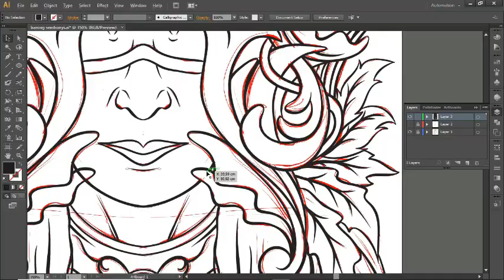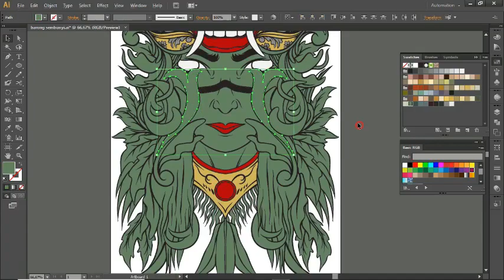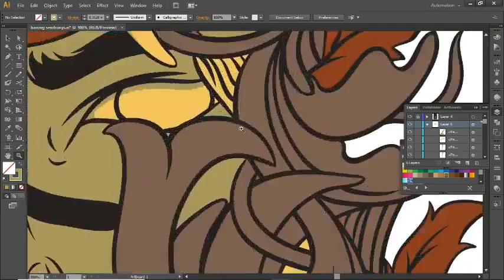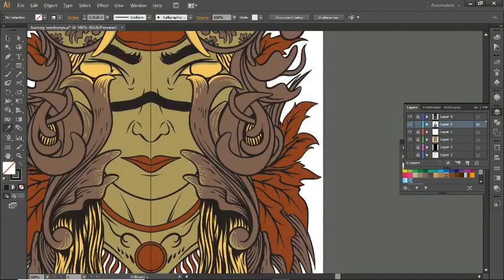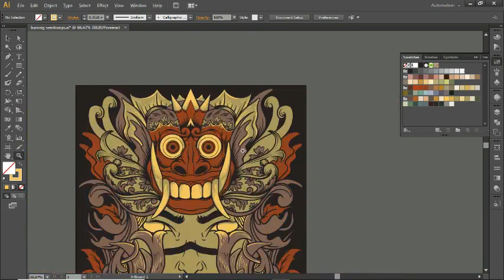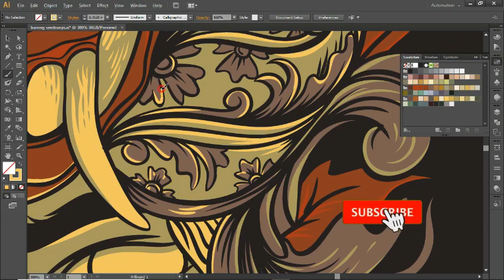ILLUSTRATION DARK ANGEL BARONG ART PART 2 COLOURING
in what minutes was your work? write in the comments